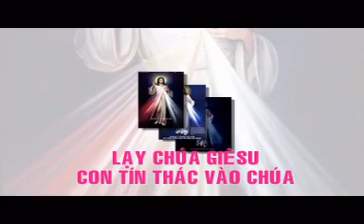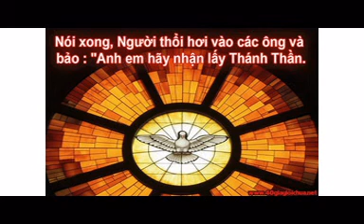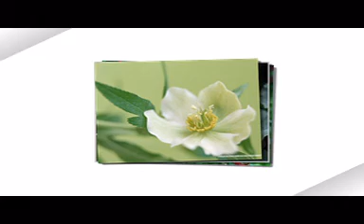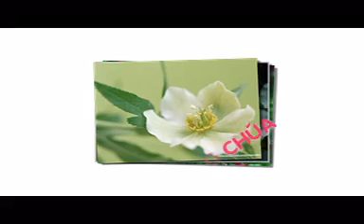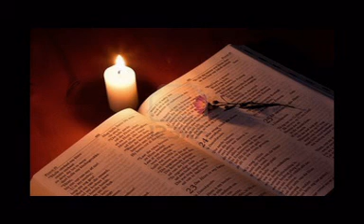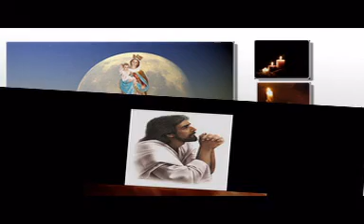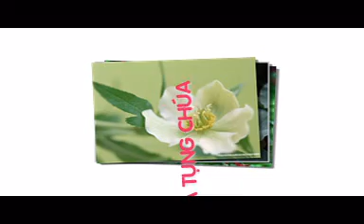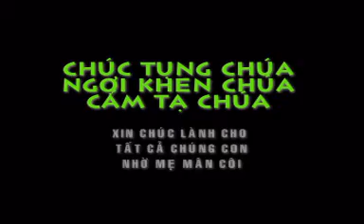Nhật Ký Lòng Thương Xót Chúa 18